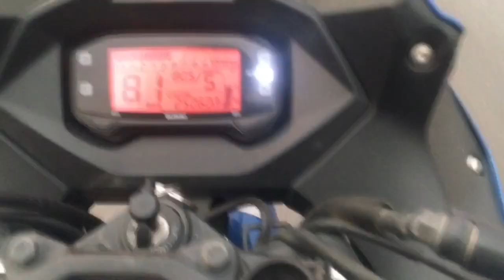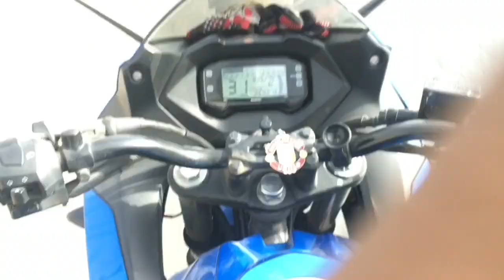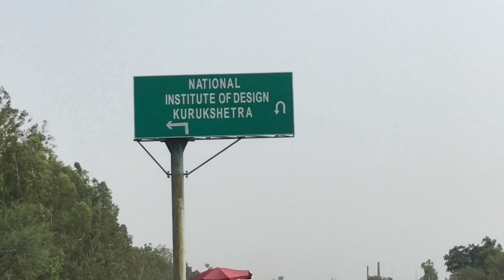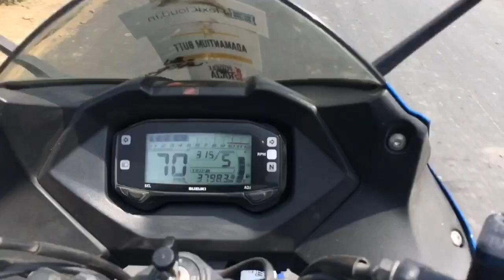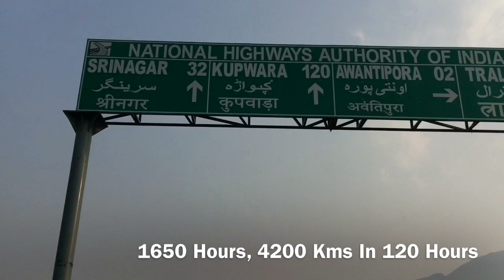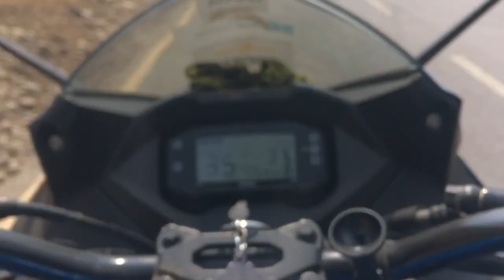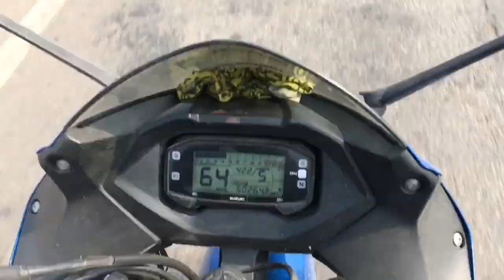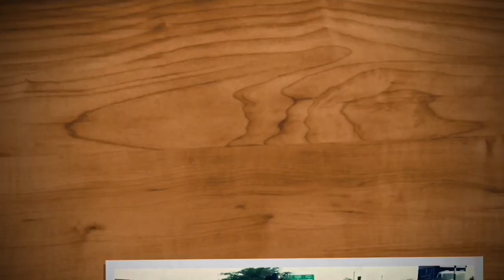Kanyakumari-Kashmir in 120 Hours|| Part 2 || Get Out Of Your Comfort Zone || Motivational Video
Follow Alcatraz Dey as he rides his 150 CC Suzuki Gixxer SF from Kanyakumari To Kashmir In a epic 120 hour journey to prove that getting out of our comfort zone is the key to everything.